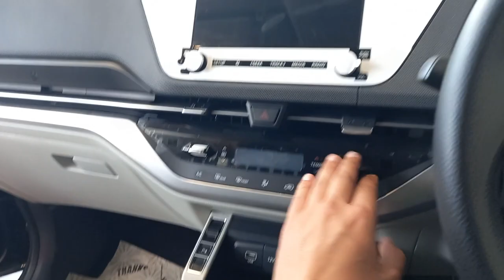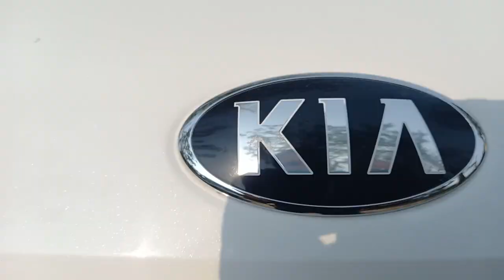Kia Seltos Ki lights Change Kra Di||RESULT Unexpected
Hey Guys!